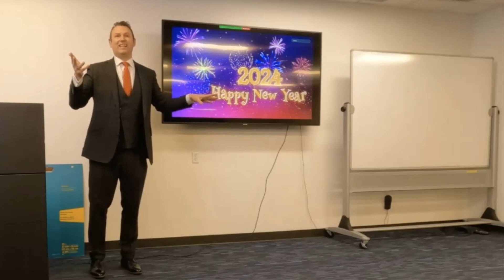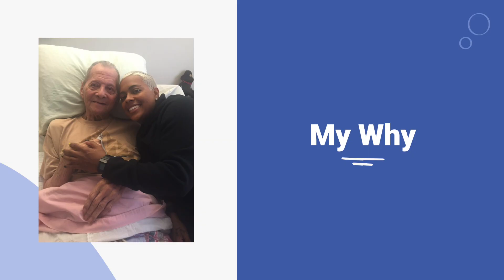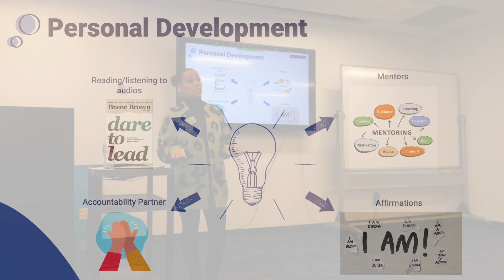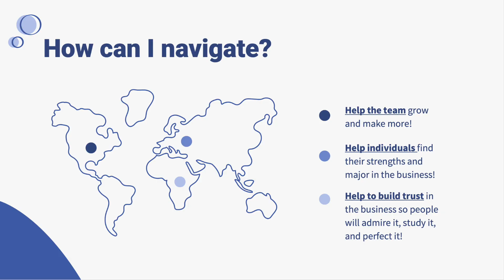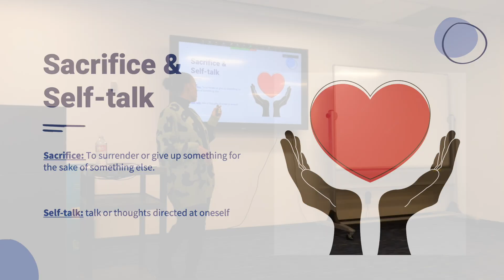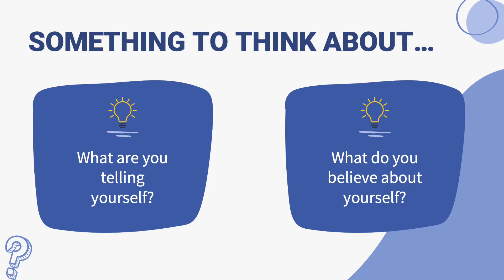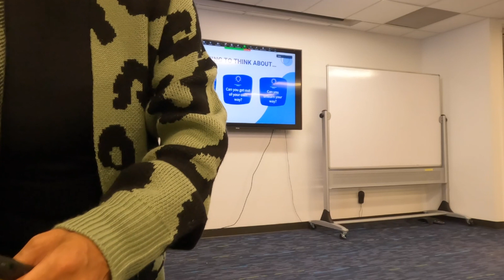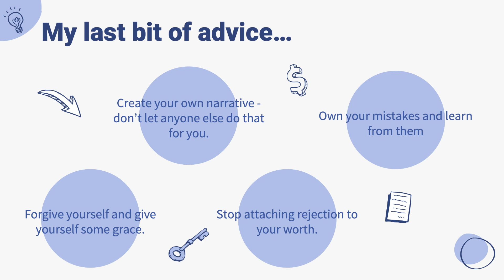Mindset: Setting Up Your Mind For Success, featuring Karen Beverly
On January 6th, 2024, the Colorado Associates of LegalShield hosted 6-figure income earner, Millionaire Club Member, and Circle of Champions Member, Ms. Karen Beverly. This was the 2024 Dream Bigger Kickoff in Englewood, CO

Chapters
00:00 - Introduction
01:24 - Mindset
05:46 - Motivation
16:48 - Inspiration
20:56 - Navigation
25:58 - Dreams
31:29 - Sacrifice & Self-Talk
42:03 - Exampleship
46:16 - Teachable
51:52 - Last Advice

About LegalShield

LegalShield has been one of the nation's leading providers of legal safeguards for individuals, families, and small businesses since 1972. We offer equal access to equal justice by providing people with the ability to obtain affordable legal coverage. From trivial to traumatic, our provider attorneys are here to advise you on any legal matter.

Our LegalShield plans cover more than 1.8 million families across North America. More than 40,000 companies offer our plans to their employees as a voluntary benefit, and over 140,000 small businesses utilize one of our small business plans. Our IDShield plans are one of the industry’s most affordable, comprehensive plans, which cover you, your spouse, and up to 8 dependent children under the age of 18. Equal Justice.  Equal Opportunity.